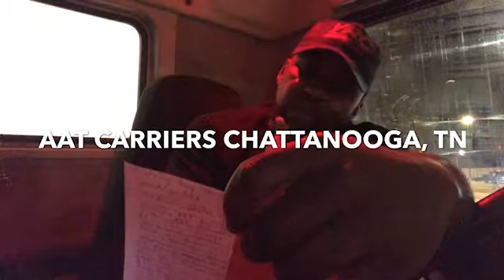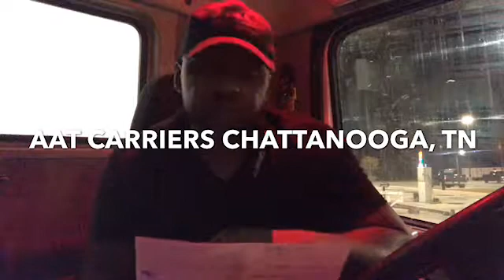BINKS HOT PICK🔥🔥🔥 TOP PAYING TRUCKING COMPANIES IN THE SPOTLIGHT | AAT CARRIERS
Helping New or Experienced find higher pay or an overall better lifestyle in  trucking